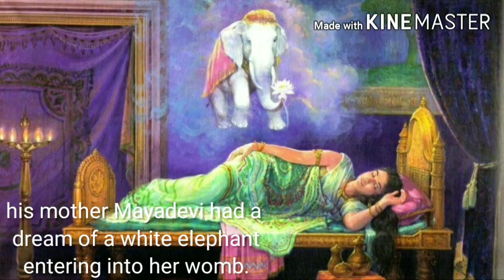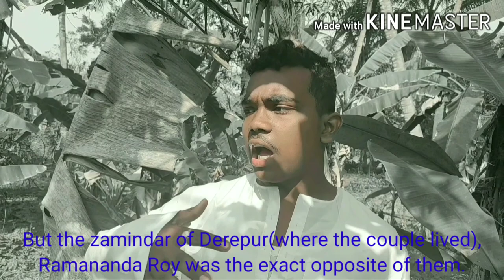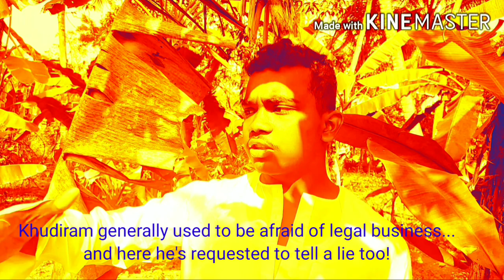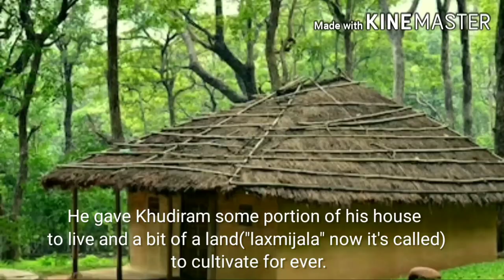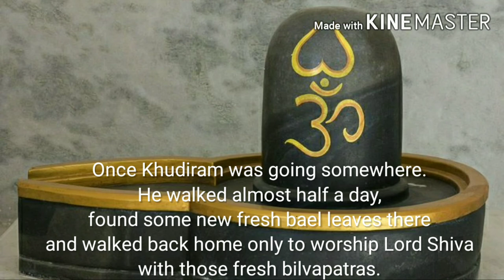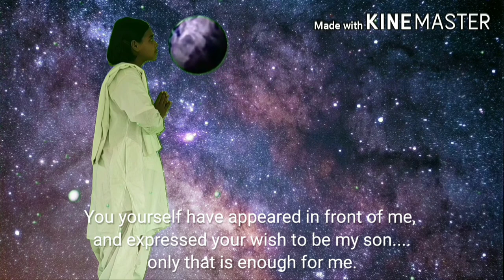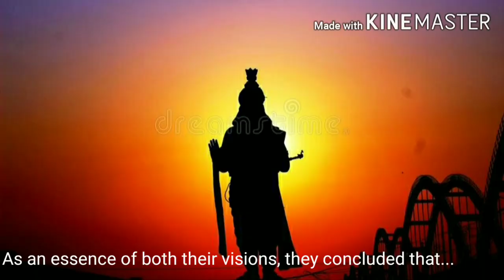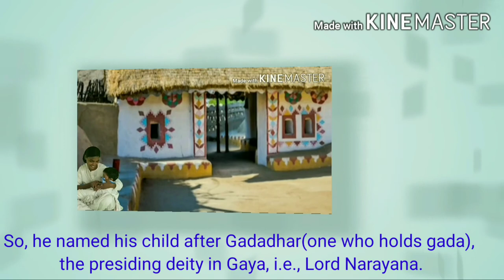Sri Ramakrishna's birth story in Bengali with English subtitles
This video is mainly based on "Sri Sri Ramakrishna Leelaprasanga" by Swami Saradananda, a direct disciple of Sri Ramakrishna. A combo of narration and acting, this performance is by village kids. We have no formal training. So please excuse our errors and bless us to grow strong and honest.

Actors:
Khudiram Chattopaadhyaay- Moumita Ari
Chandramani devi- Mousumi Jana
Dhani kamarni- Sushmita Ari
Sri Ramachandra and Sri Narayan- Vandana Jana
Ramananda Roy- Rana Gurhia
Jaguram- Avinandan Bera
Sukhalaal Goswami- Ganesh Bera
Child Sri Ramakrishna- Atanu Bera

Srima Sarada Mandir wishes you the best version of your life.